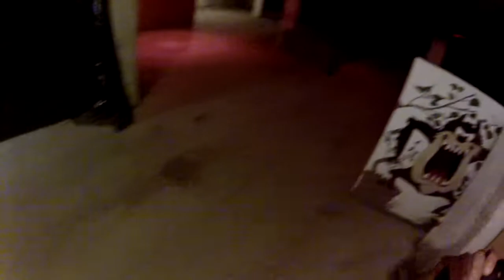Warhouse Airsoft 2-19-12